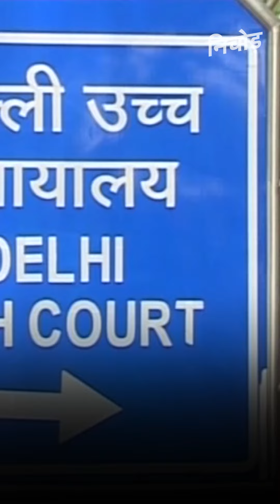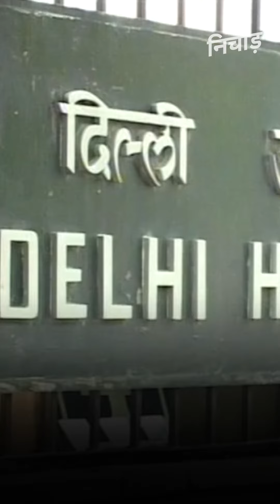एक साथ होगी Nirbhaya के चारों दोषियों को फांसी, Delhi High Court का फैसला I Kadak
Nirbhaya Case में  Delhi High Court ने केंद्र सरकार की दोषियों को अलग-अलग फांसी देने की अर्जी ठुकरा दी है. कोर्ट ने निचली कोर्ट का आदेश रद्द करने से इनकार किया है. हाई कोर्ट ने चारों दोषियों को सभी कानूनी विकल्पों का इस्तेमाल करने के लिए deadline दे दी है